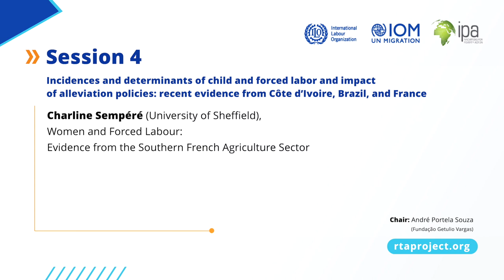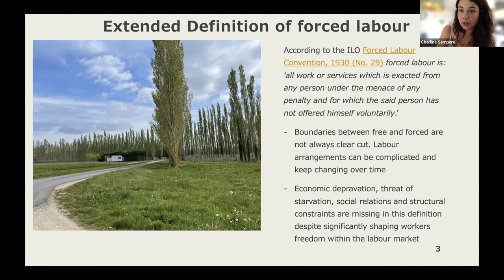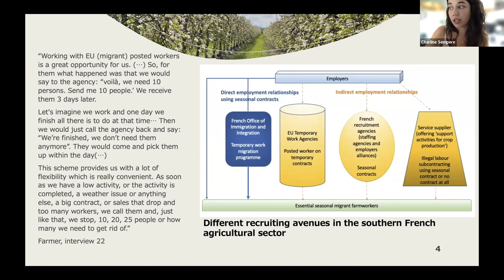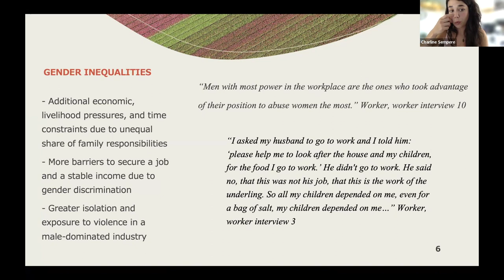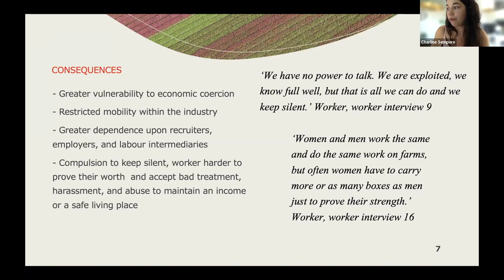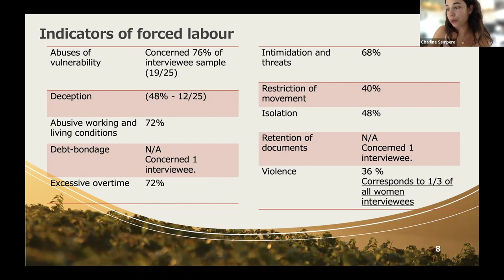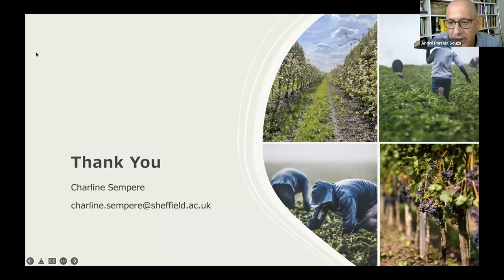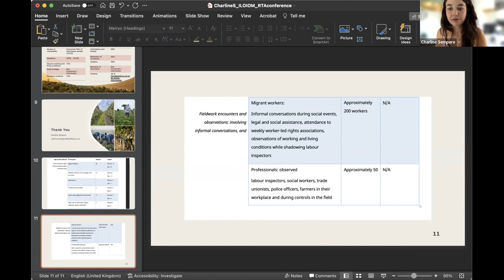Charlene Sempéré – Women and Forced Labour: Evidence from the Southern French Agriculture Sector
This session introduces empirical evidence on child and forced labor from three countries: Côte d’Ivoire, Brazil and France. Charline highlights how gender inequality and gender power relations are embedded within the economy of the farming sector in southern France in a way that further intensifies and multiplies  the vulnerability of migrant women coercion and forced labour.